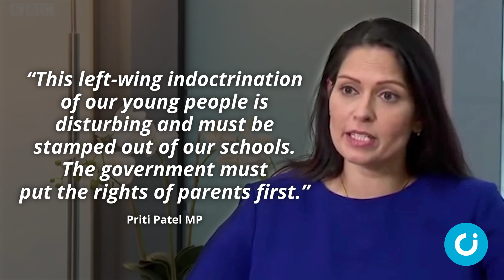Pupil debunks classmate’s ‘cat identity’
A teacher has been accused of bullying a 13-year-old girl who challenged the notion that her classmate could identify as a cat.